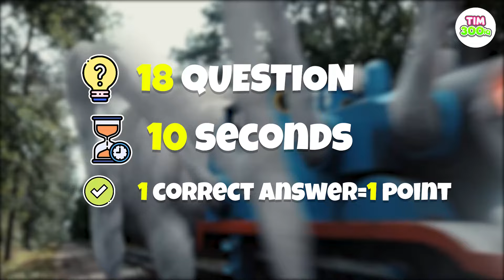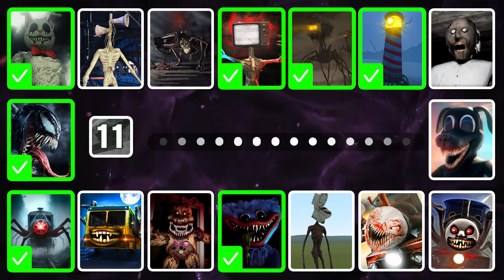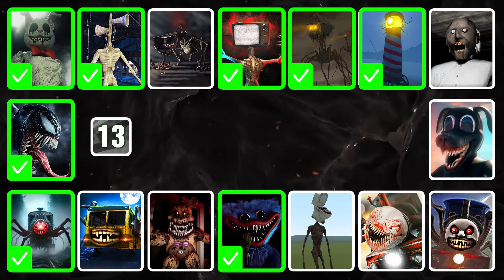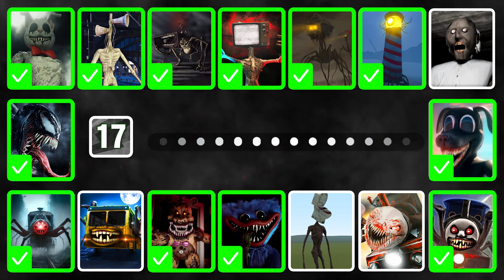Can You Guess The MONSTER VOICE? | Cursed Thomas, NabNab, Spider Thomas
Can You Guess The MONSTER VOICE? | Cursed Thomas, NabNab, Spider Thomas#66